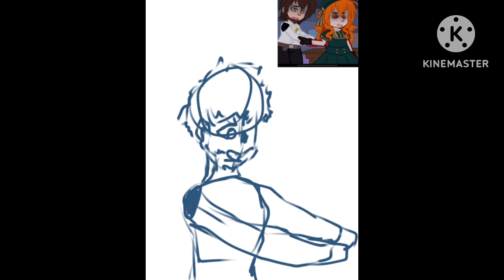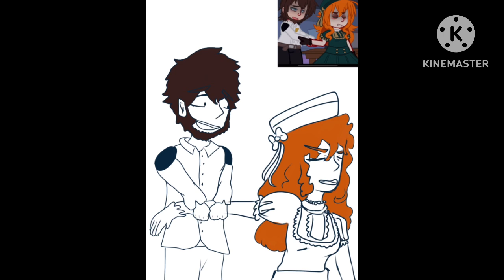/ Speed Paint William and Mrs Afton \ ibisPaint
Give me non copyright song suggestions please